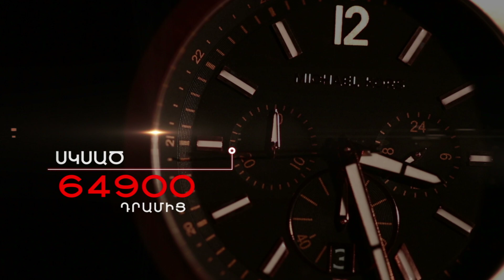TIME | Commercial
Client | TIME Watches and Jewellery

Director | Artyom Hovakimyan
D.O.P. |

© 22 PRODUCTION 2014